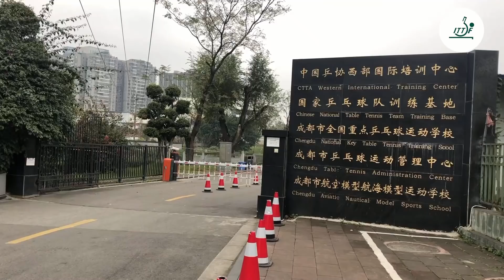ITTF World Professionals Make Debut at Chinese Table Tennis Super League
Cheng I-Ching (TPE), Lily Zhang (USA), Adriana Diaz (PUR), Jeon Jihee (KOR) and Doo Hoi Kem (HKG) forms "ITTF World Professionals" to compete at the Chinese Table Tennis Super League.